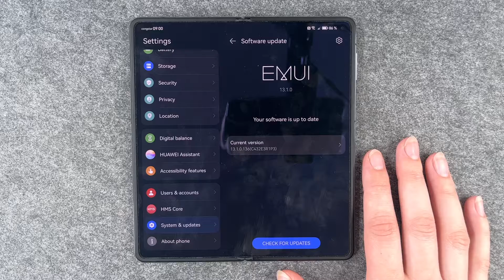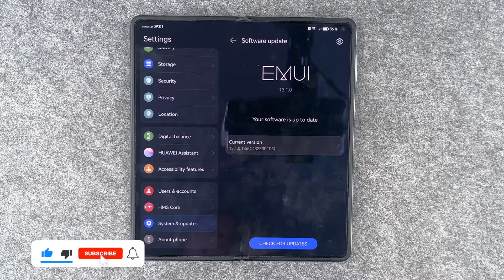Huawei Mate X3 - How to Software Update • 📱 • 🔄 • 💪🏼 • Tutorial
Do you want to perform a software update on your Huawei Mate X3? Maybe you get notifications about a new update which is available, or something doesn’t run as smoothly anymore, and you just want to make sure you have the newest version installed.
We will show you how you can check for the latest update.
Enjoy the video and good luck with your software update.

Tip: Never wait too long to download or install new available update, because they not only bring technical advances, but also offer the latest security for your smartphone (or tablet) and your data.